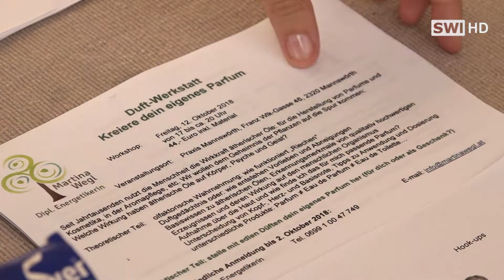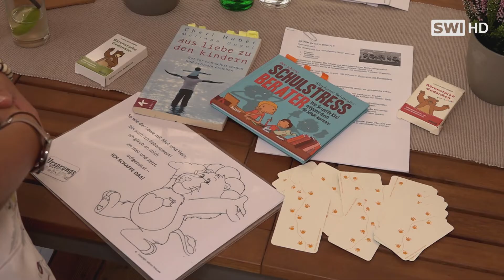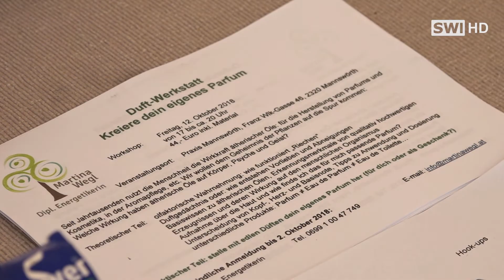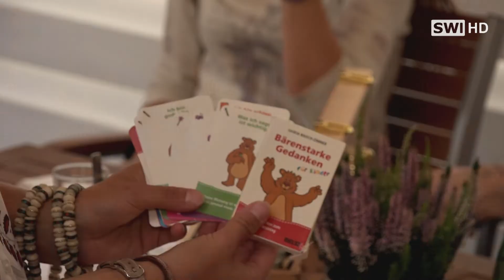Gesundheitsabend in Schwechat